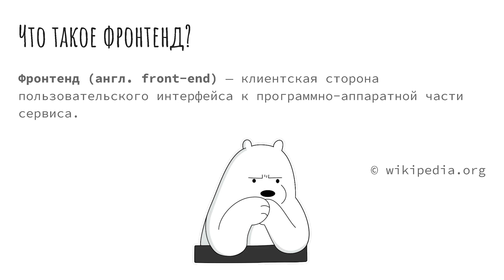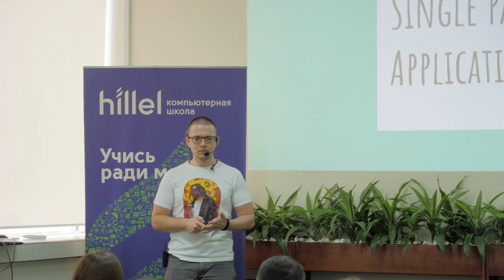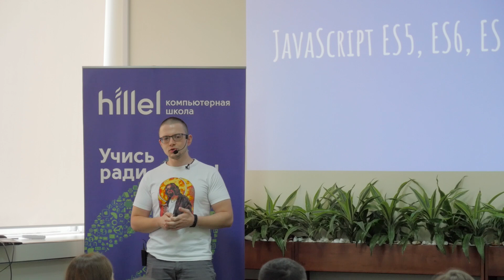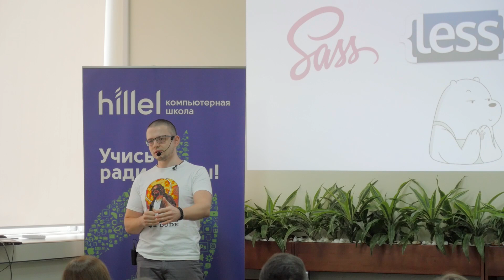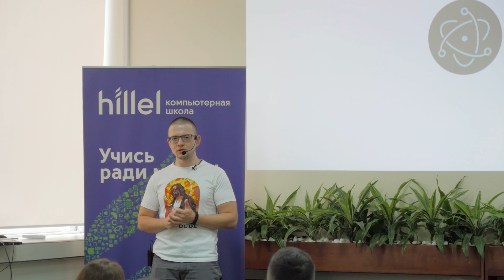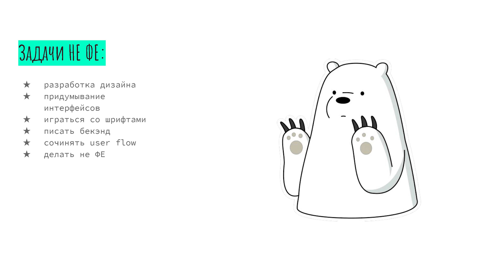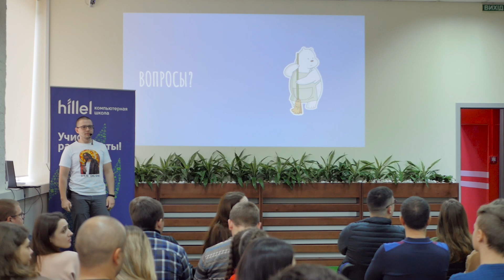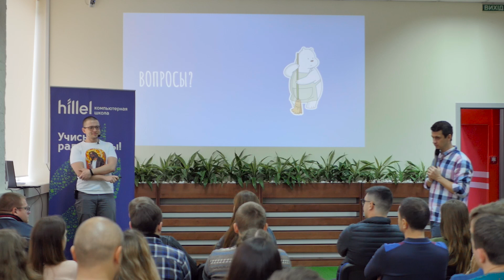Хочу в IT: что такое Frontend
Константин Кулаксыз, Frontend developer в DataArt, рассказывает о Front-End направлении в программировании